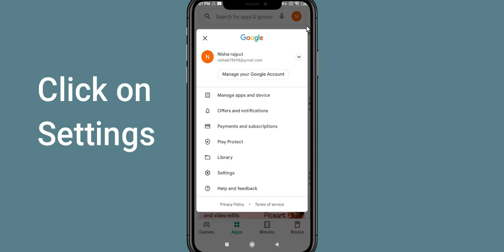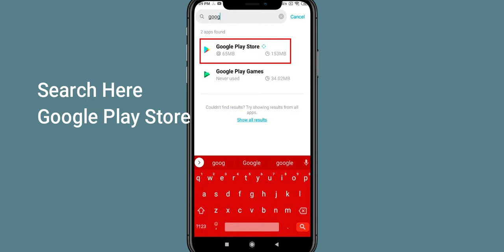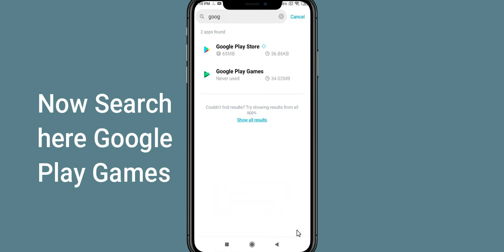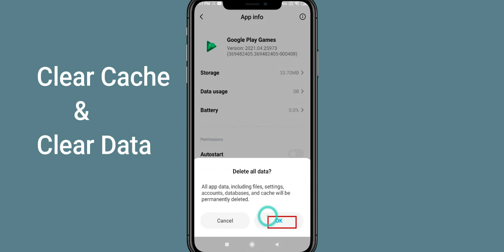How to Fix Can't Install "Torque Burnout" error on Google Play Store in Android & iOS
If you are unable to Install Torque Burnout from google play store then this tutorial will help you a lot to fix this issue. So, Let's start How to Fix Can't Install Torque Burnout error on Google Play Store in Android & iOS.